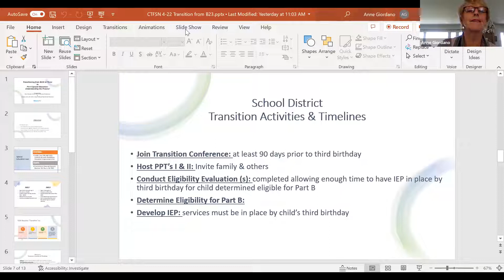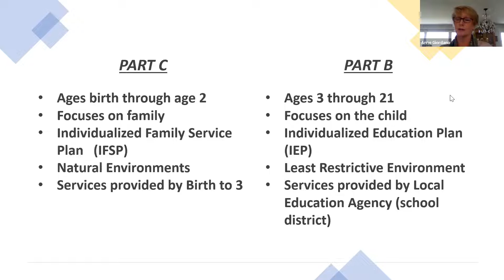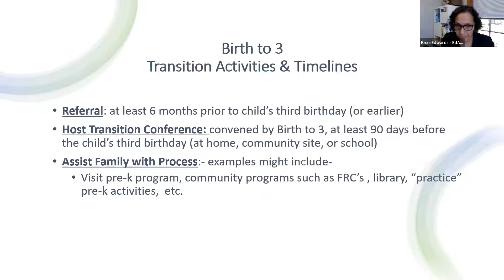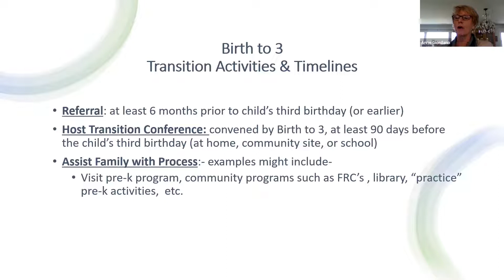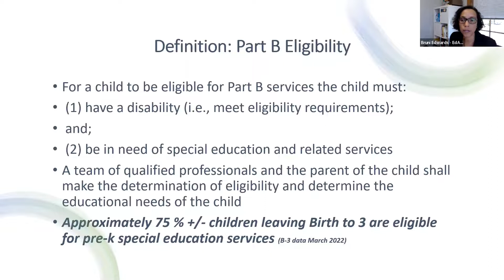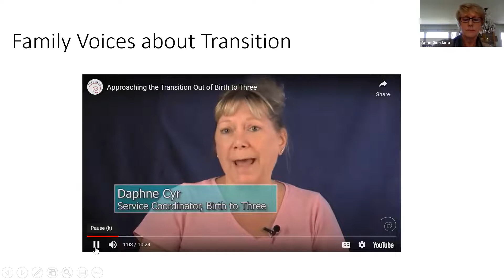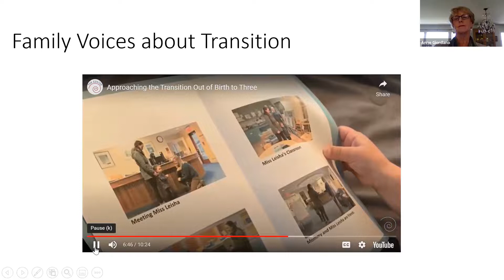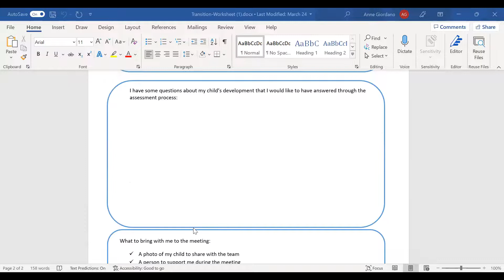Transitioning from Birth to Three to Pre-K Special Ed: Understanding the Process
Presented by Anne Giordano, MA, DSP, IMH-E Early Childhood Specialist and Bruni Edwards, M.Ed. Birth23 Director
Hosted by Rachel Keesler CTFN Family Support Coordinator